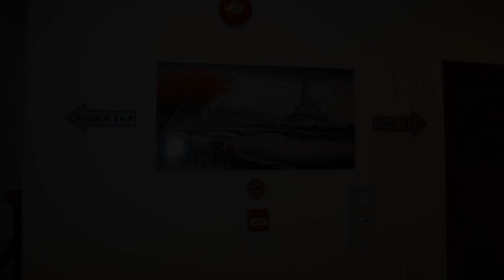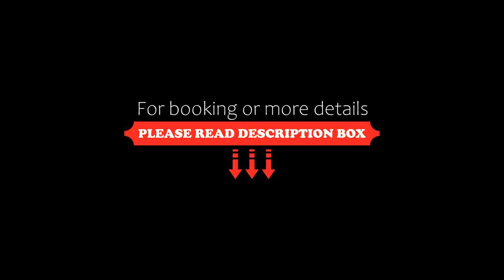Royal Inn Residence, Cairo, Egypt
About Property:
Well set in the Nasr City district of Cairo, Royal Inn Residence is located less than 1 km from Citystars Heliopolis, 3.8 km from Cairo Intl Conference Centre and 10 km from Mosque of Mohamed Ali Pasha. Among the facilities of this property are a restaurant, a 24-hour front desk and room service, along with free WiFi. The accommodation provides a shared lounge, a concierge service and organising tours for guests.
At the hotel, rooms have a wardrobe. Complete with a priv...
Property Type: Hotel
Address: Hafez Ramadan off Makram Ebeid Street, Nasr City, Nasr City, 11111 Cairo, Egypt
Searching For
1. Royal Inn Residence - Cairo - Egypt
2. Royal Inn Residence - Cairo - Egypt Address
3. Royal Inn Residence - Cairo - Egypt Rooms
4. Royal Inn Residence - Cairo - Egypt Amenities
5. Royal Inn Residence - Cairo - Egypt Offers and Deals
Audio Credit:
Track Title: Subway Dreams
Artist: Dan Henig